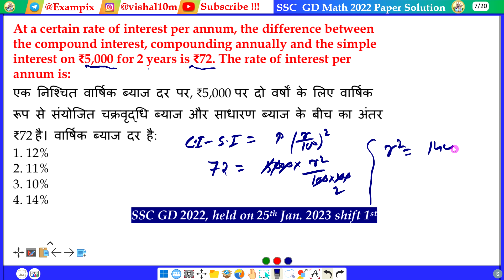At a certain rate of interest per annum, the difference between the compound interest compounding...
, and the simple interest on ₹5,000 for 2 years is ₹72. The rate of interest per annum is:
एक निश्चित वार्षिक ब्याज दर पर, ₹5,000 पर दो वर्षों के लिए वार्षिक रूप से संयोजित चक्रवृद्धि ब्याज और साधारण ब्याज के बीच का अंतर ₹72 है। वार्षिक ब्याज दर है: